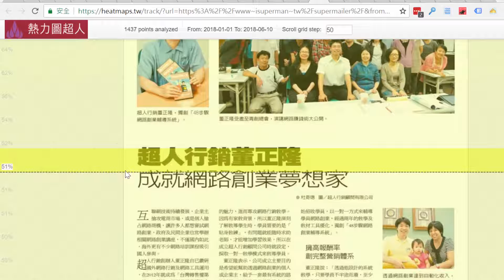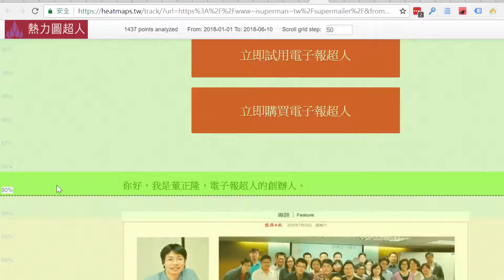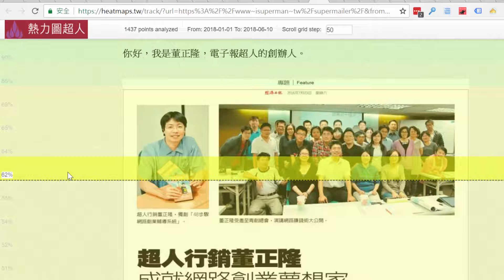捲動式熱力圖的示範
這裡了解更多關於熱力圖超人軟體如何幫助你增加網站的成交率：

以下是廣告:[免費索取臉書FB自動發貼文軟體]

在粉絲頁觸及率越來越低、廣告花費越來越高的後臉書時代，如何做到真正零成本的臉書行銷? 自動貼文超人軟體，就是你的解決之道!

1. 網頁操作，無需下載
2. 繁體中文與英文介面
3. 四種發文類型(文字、圖片、連結與影片)
4. 儲存貼文重複使用
5. 可貼到社團與粉絲頁
6. 私密與封閉社團皆可
7. 強大的排程貼文功能

主辦單位: 超人行銷顧問公司

活動規則: 年滿20歲以上的成年人。

如何索取軟體 ?

我要免費索取自動貼文軟體，讓臉書行銷再度偉大!

2. 加LINE生活圈好友